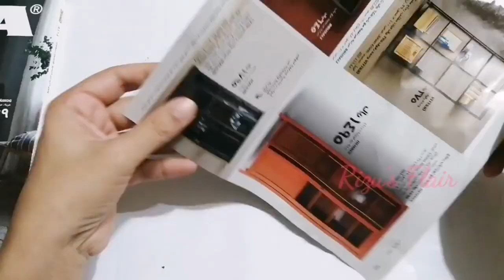Glass Bottle Craft | Magazine Bottle Art |Bottle Decoration Ideas | Home Decor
Hello Everyone,
Myself Rizwana ☺️ Hope you all are doing well.
Here I'm sharing a different Bottle Art using magazine and Acetone (nail polish remover). Hope you like this tutorial.

New videos will be released on every Tuesday Thursday and Saturday @7.30pm